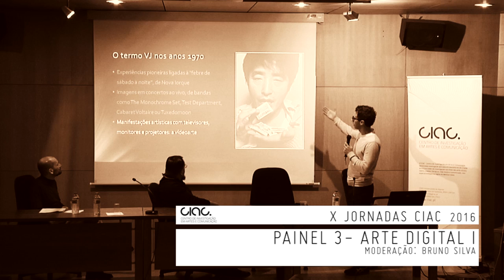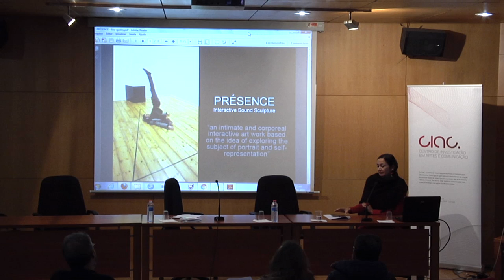X Jornadas do CIAC